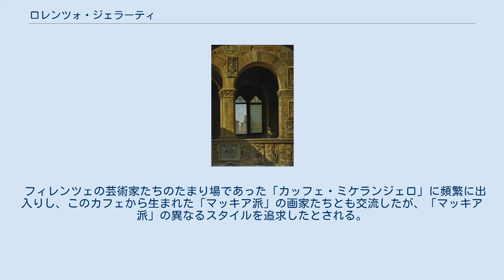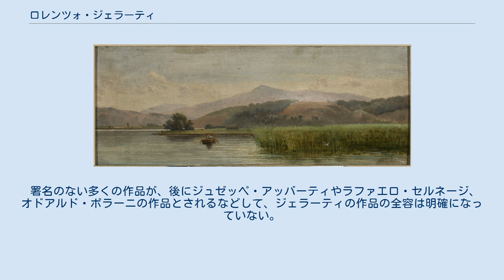ロレンツォ・ジェラーティ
ロレンツォ・ジェラーティ(Lorenzo Gelati、1824年1月26日 - 1895年5月18日）はイタリアの画家である。
風景画を描いた。
 フィレンツェで生まれた。
父親は彫刻家で、母親は針子であった。
フィレンツェの美術学校で、ハンガリー生まれのマルコー・カーロイ(Markó Károly イタリア名: Carlo Marco:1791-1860)の弟子になった 。
風俗画も描いたが主に風景画を描き、フランチェスコ・サヴェリオ・アルタムーラ(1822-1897)やセラフィーノ・デ・ティヴォリ(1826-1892)とトスカーナの村、スタッジャ(Staggia Senese)の風景を描き、それらの画家はスタッジャ派(Scuola di Staggia)と呼ばれた。
また、師のマルコーの息子たち、父親と同名のマルコー・カーロイ(Markó Károly、イタリア名: Carlo Marco il Giovane:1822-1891)やマルコー・アンドラーシュ(Markó András、Andrea Markó:1824–1895) とも活動した。
 フィレンツェの芸術家たちのたまり場であった「カッフェ・ミケランジェロ」に頻繁に出入りし、このカフェから生まれた「マッキア派」の画家たちとも交流したが、「マッキア派」の異なるスタイルを追求したとされる。
 署名のない多くの作品が、後にジュゼッペ・アッバーティやラファエロ・セルネージ、 オドアルド・ボラーニの作品とされるなどして、ジェラーティの作品の全容は明確になっていない。
 トスカーナのキューシ湖(1849) サン・ドメニコの食堂のフラ・アンジェリコ フィレンツェの風景